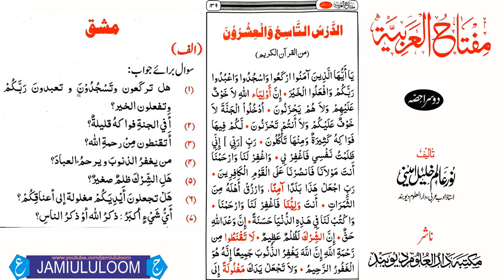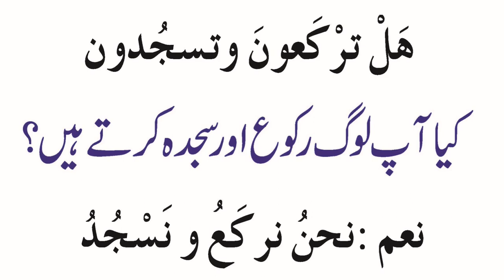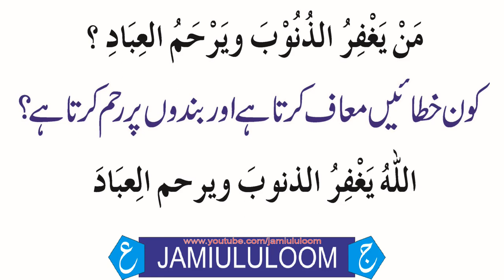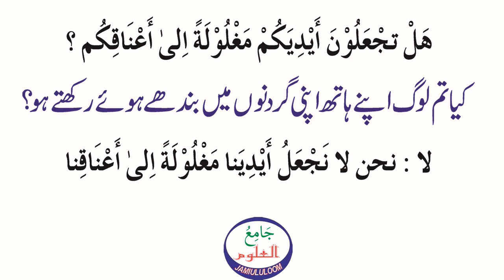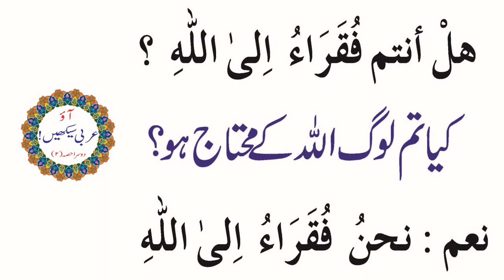مفتاح العربية 2 الدرس التاسع و العشرون 2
الدرس التاسع و العشرون ، مفتاح العربية 2 لکھی ہوئی شکل میں حاصل کرنے کے لیے مندرجہ بالا لنک پر کلک کریں

مفتاح العربیۃ حصہ دوم تالیف مولانا نور عالم خلیل الامینی صاحب دامت برکاتہم استاذ دار العلوم دیوبند pdf میں ڈاؤن لود کرنے کے لیے مندرجہ بالا لنک پر کلک کریں

مفتاح العربیۃ حصہ اول تالیف مولانا نور عالم خلیل الامینی صاحب دامت برکاتہم استاذ دار العلوم دیوبند pdf میں ڈاؤن لود کرنے کے لیے مندرجہ بالا لنک پر کلک کریں